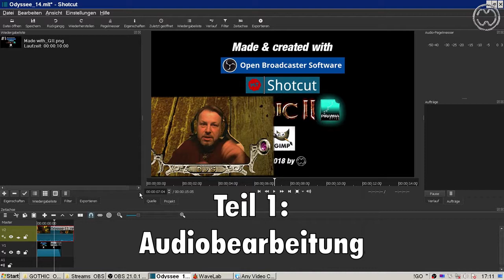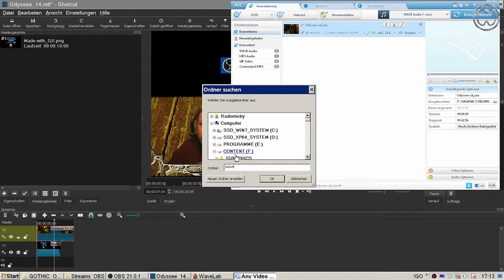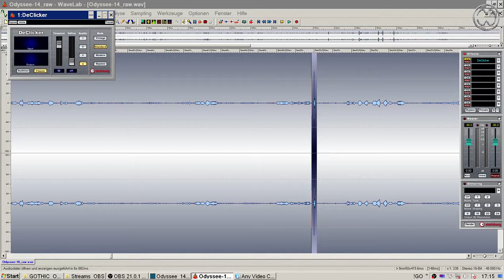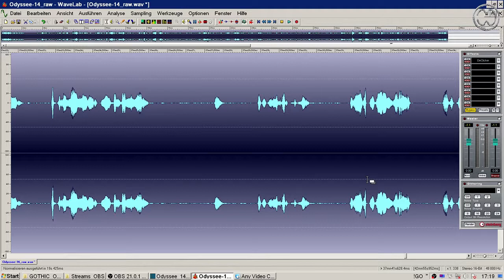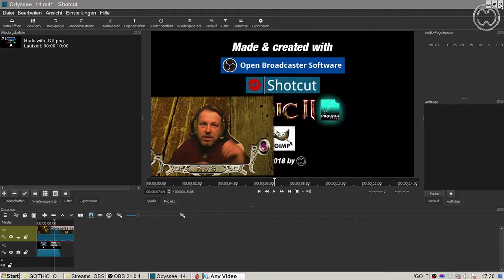Tutorial (Videoschnitt) ---"Making Of Let's Play" - Teil 1 (Audiobearbeitung)---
Für die Vorbereitung eines Films im Videoschnitt (Postprocessing):
Lästiges "Clicking" oder "Knacksen" herausfiltern entfernen und Audiodatei optimieren.